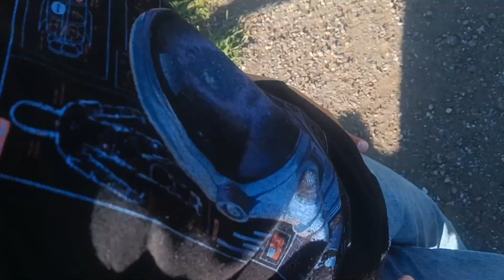Ye hai mera new hairstyle ✂️🇨🇦💇👱‍♂️youtube daily vlogs sonika sharma vlogs ✅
And
Comment kar k jrur batna kaisa laga👍🙏

family vlog
daily vlog
shorts
commedy vlog
Canada vlog 🇨🇦
Sonika Sharma vlogs ✅🙏